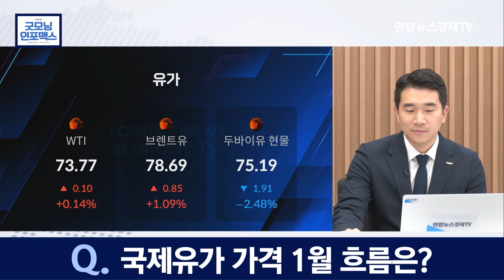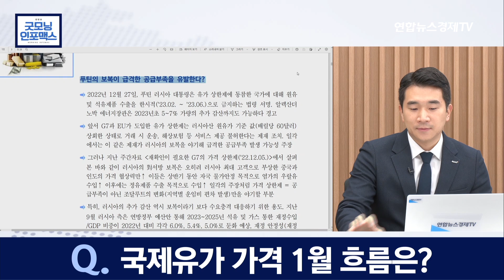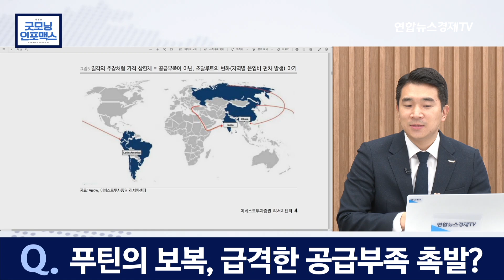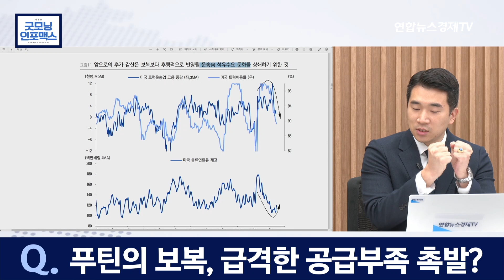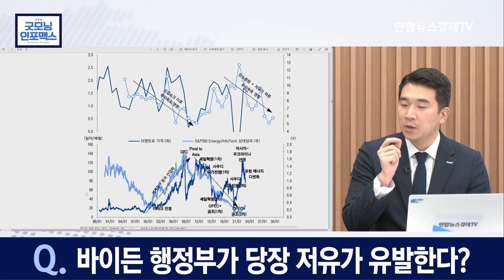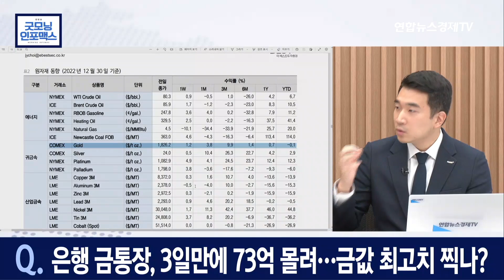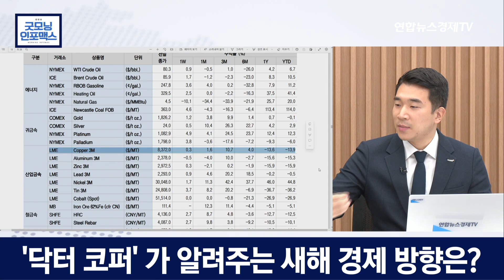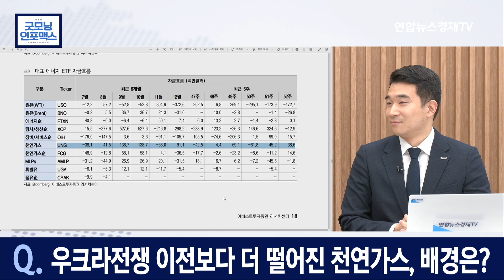산유국들의 의중 읽어보면...당분간 저유가는 어렵다?! ㅣ 최진영 연구위원 (이베스트투자증권 리서치센터 ㅣ 0109 굿모닝인포맥스